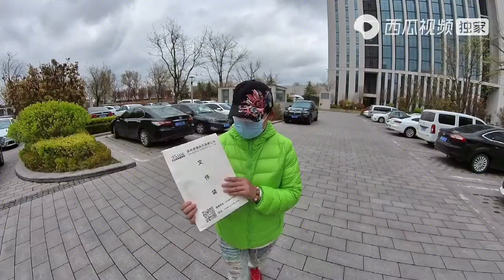手续都准备齐全了，给房车挂牌有几个注意事项，提前做好顺利挂牌